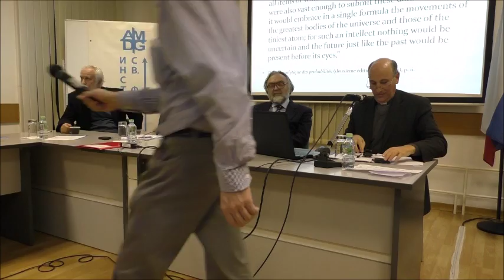4 Louis Caruana SJ SEEKING CONCEPTUAL CONSISTENCY THE CORRESPONDENCE PRINCIPLE IN THE BROAD SEN